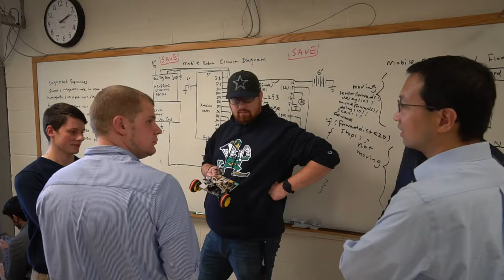Wilkes University's College of Science & Engineering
Welcome to Wilkes University's College of Science and Engineering, where state-of-the-art laboratories and cutting-edge equipment pair with dedicated, industry-trained faculty that work one on one with you to help you succeed. Check out the different concentrations of engineering

Whether engineering, biological or environmental sciences, chemistry, physics, mathematics, computer science or graduate programs, your future starts here.

- Students have the opportunity to conduct hands-on research side by side with faculty members as early as the freshman year, and then present findings at conferences.

- Classes are taught by expert faculty, not graduate assistants.

- Hands-on—Wilkes students use technology that only grad assistants get to touch at larger universities, and internships and cooperative learning offer real-world experience. Employers note that our graduates are "job ready."

- 90% of students who apply to medical or another health professions school are accepted.

- Cohen Science Center and Mark Engineering Center feature state-of-the-art laboratories for interdisciplinary learning and research.